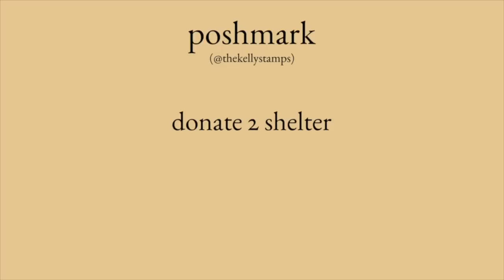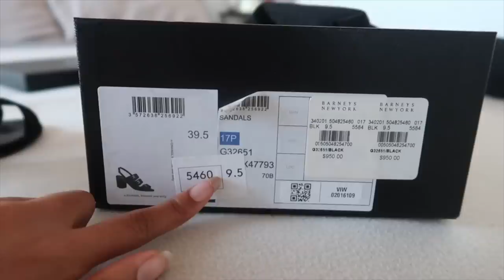a minimalist closet clean out.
I love decluttering!

what happens in the park - claude signet
wishful thinking - claude signet